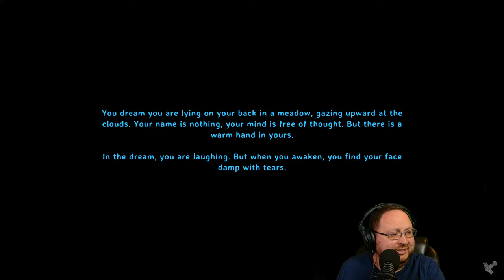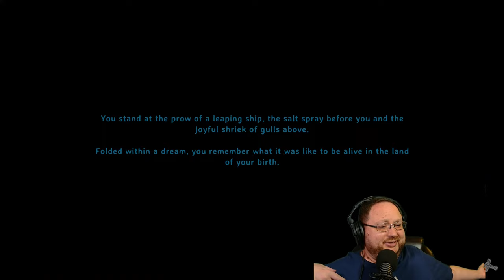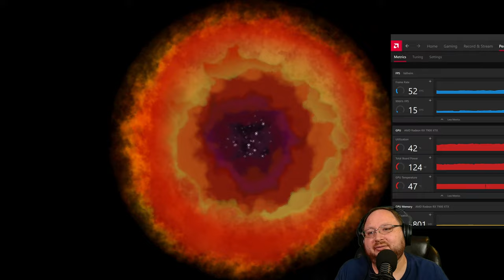Base Building And Farming In Valheim Beyla's Rest Season 3 Stream 21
This is Beyla's Rest Season 3! A group of content creators including Beeblebum, Xaine, Golden Gek, Survival Bob and me ( Jason Plays ) have started a fresh server in Valheim. We all have started new characters and the goal is to defeat all world bosses in Valheim. The spawn island is our safe haven, a place where we all cooperate and build a joint base to take on the world. On this April Fools let's explore Beyla's Rest and finish off the main base. Also, let's explore and get some more resources!

Come hangout and watch the mayhem! And of course follow these amazing content creators!

AMD Radeon 7900 XTX
32GB G.Skill Ram
Samsung 970 EVO Plus 2TB